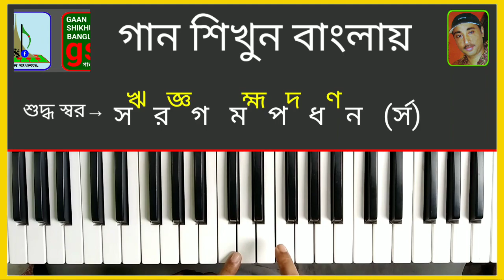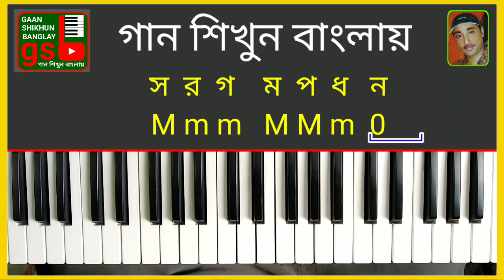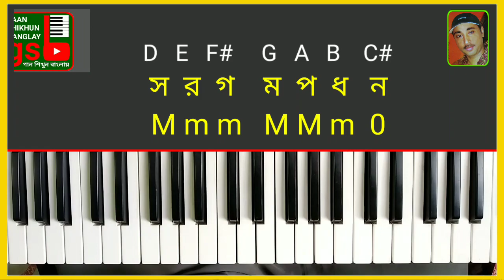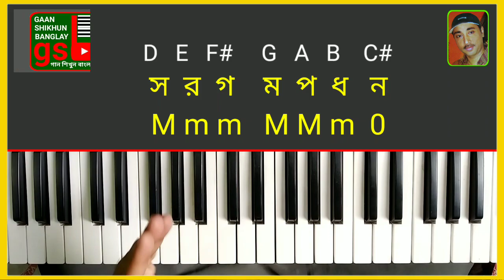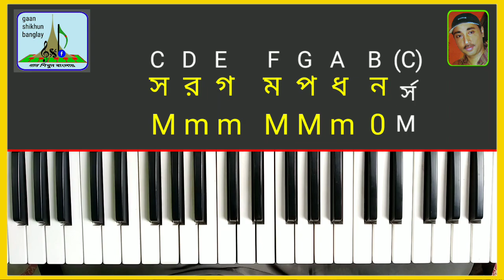Keyboard lesson-51 | কিবোর্ড শিক্ষা-৫১ | যে কোনো গানের কর্ড বের করার গোপন সূত্র | Harmonium | piano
learnig keyboard, learn keyboard, keyboard lesson, বাংলা ভাষায় এই প্রথম পূর্ণাঙ্গ "কিবোর্ড শিক্ষা" ,খূবই সহজ সরল ভাবে দেশী পদ্ধতিতে শেখানো হয়েছে,যা দেখে যে কোনো বয়সের মানুষ ঘরে বসেই কিবোর্ড শিখতে পারবে ৷learn keyboard in bengoli, learn keyboard in banglay.